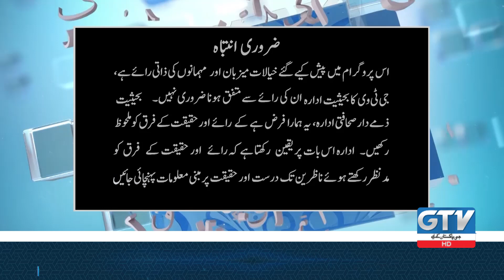Allama Razi Hussaini Naqshbandi & Allama Pir Syed Haider Ali Gillani | Alif Laam Meem | GTV Islamic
Topic:
مزارات اور خانقاہوں کا قیام امن میں کردار

Host: Owais Rabbani

Guests:
Allama Razi Hussaini Naqshbandi
Allama Pir Syed Haider Ali Gillani